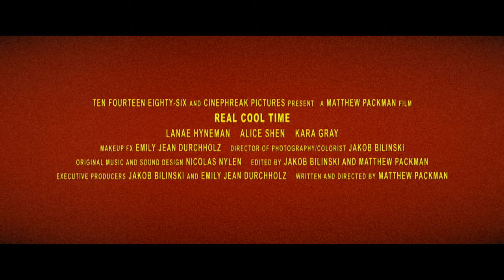Interview: Lanae Hyneman (Devin) and Alice Shen (Juilya) - Real Cool Time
We spoke to actors, Lanae Hyneman and Alice Shen about their roles in the horror short movie, Real Cool Time.